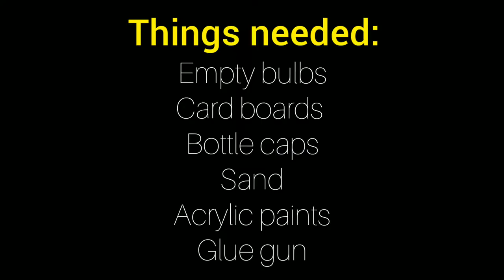How to make an HOUR GLASS with BULBS.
Hello All.
I hope to you people enjoy the video.